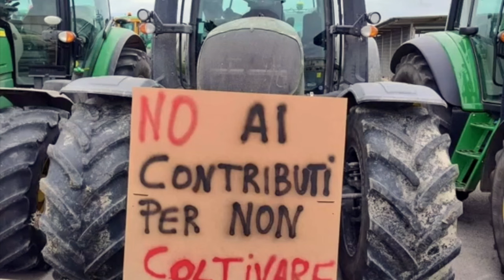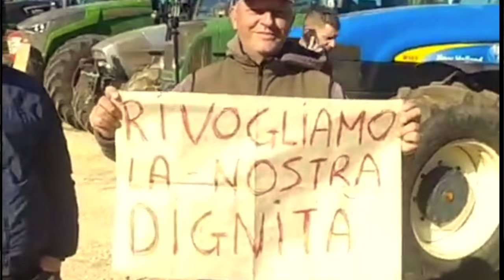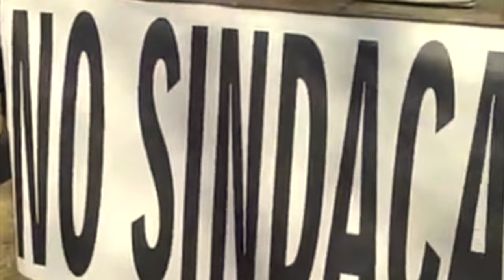Protesta agricoltori, Puglia pronta a marcia su Roma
Sussidi, prezzi all'ingrosso, carne sintetica, farine di insetti, cavallette come cibo, impianti fotovoltaici sui terreni produttivi, aumento dei costi dei mutui e carburanti, e reintroduzione dell’Irpef agricola.
Sono queste le ragioni alla base della protesta degli agricoltori esplosa in Germania e diffusasi prima in Francia e Paesi Bassi ora anche in Italia e Spagna.